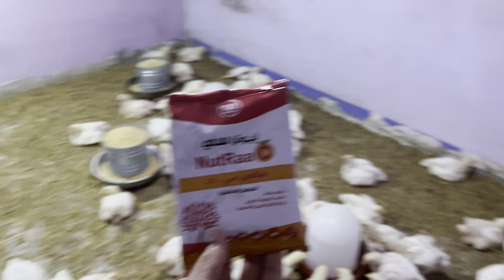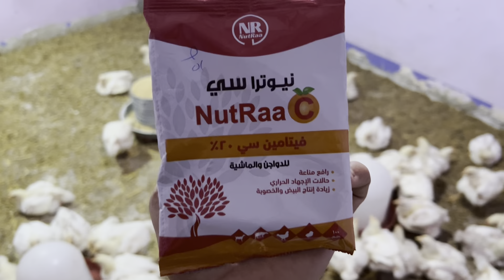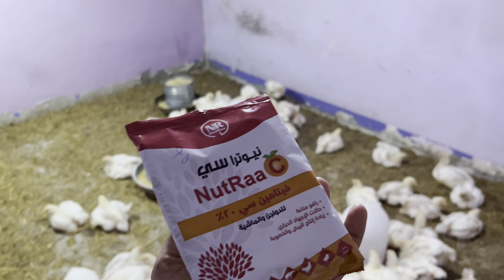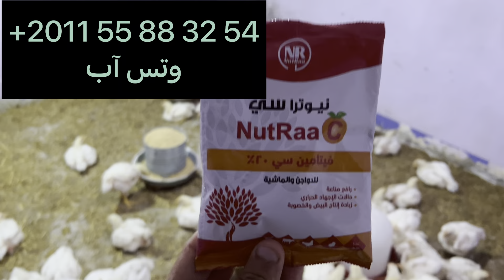كيس واحد هيوقف نهجان الفراخ بسبب الحر وهيمنع الاحتباس الحراري وداعًا لحر الصيف ✅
الاحتباس الحراري للفراخ ، ارتفاع درجه الحراره عند الفراخ في الصيف ، تربيه الفراخ في الصيف ، علاج نهجان الفراخ ، علاج الاحتباس الحراري ، تربيه الفراخ البيضاء في الصيف ، الوقايه من ارتفاع درجه الحراره والاحتباس الحراري ، مشروب لعلاج الاحتباس الحراري

اسباب موت الفراخ ، موت الفراخ ، تربيه الفراخ ، تربيه الفراخ البيضاء ،الدكتور ، تربيه الدواجن ، تربيه الطيور
اتعلم زياده وزن الفراخ البيضاء عمر شهر وجميع الاعمار اتعلم زياده وزن تربيه الدواجن اتعلم زياده اوزان الفراخ البيضاء اتعلم زياده وزن الفراخ البلدي اتعلم زياده وزن الفراخ الساسو واتعلم زياده اوزان جميع انواع الفراخ وزود اوزان الفراخ الي ٣ كيلو زود وزن الفراخ من عمر يوم اتعلم كيفيه تدفئه الكتاكيت واتعلم كيفيه استقبال الكتاكيت والفراخ اتعلم تربيه الدواجن والطيور صح اتعلم تربيه الفراخ البيضاء صح مع الدكتور محمد

في تربيه الدواجن اتعلم زياده وزن الفراخ البيضاء باسرع طريقه وكمان هتقدر تنسي كل الادويه البيطريه من خلال الفديو دا وكمان هيعالج كتير من الاسهالات في الفراخ وكمان الالتهابات الي في الامعاء من كوكسديا وكلوسترديا ودا وقائي ديما مش ينفع نستخدمه في الحالات الحاده
اتعلم تربيه الدواجن والطيور كلها بطريقه علميه وباسلوب صح يعملك وقايه من كل الامراض الي هتواجك وهتعرف تربيه الكتاكيت من عمر يوم للبيع بطريقه صحيحه ✅

معاكم طبيب بيطري محمد رضا محمد 👨‍⚕️
متنساش تشترك في قناه وتفعل زر الجرس

هتكلم معاكم في القناه عن التربيه الصحيحه العلميه للطيور (فراخ ، ارانب ، حمام ، بط ، وز ….) وبالتالي احقق اعلي ربح 💵 واعلي جوده للمنتج بتاعي  ✅

هدفي ابتغاء وجه الله عز وجل ثم النهوض بتربيه الطيور للافضل 🙏
الخبره ممزوجه بالعلم 👌

وربنا يوفقني اني اكون عند حسن ظنكم 🤲🤍